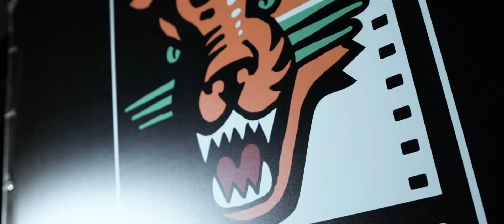A grande estreia do filme do MBL!